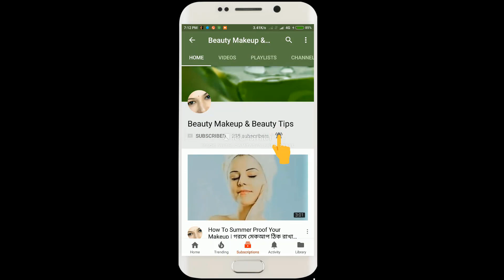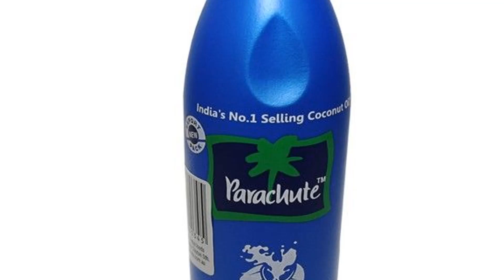মাত্র ৪দিন এই তেল লাগান আপনার চুল হবে ১০ ইঞ্চি লম্বা যা দেখে আপনি অবাক হবেন | Long Hair Growth Pack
চুল লম্বা_ও_কালো_করার_উপায়